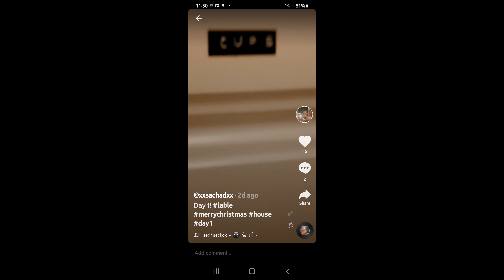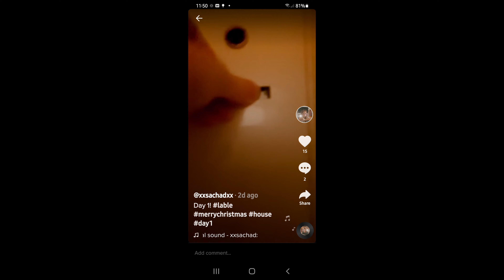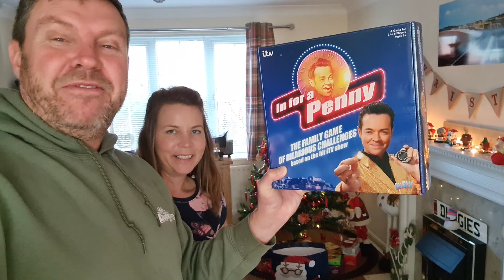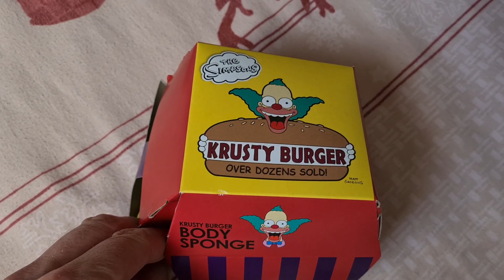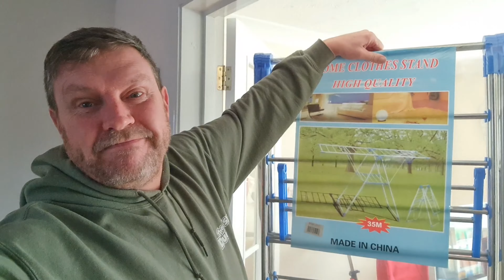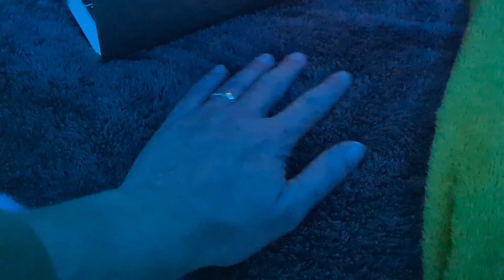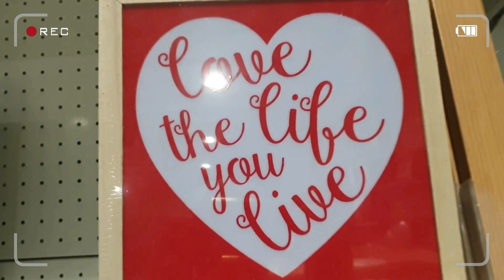I'm Sorry!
Kai and Sacha get suprise Christmas Morning and I need to apologise...
Hope Everyone had an amazing Christmas!